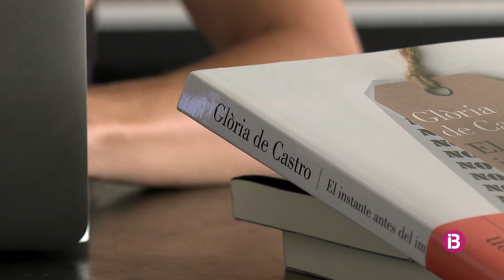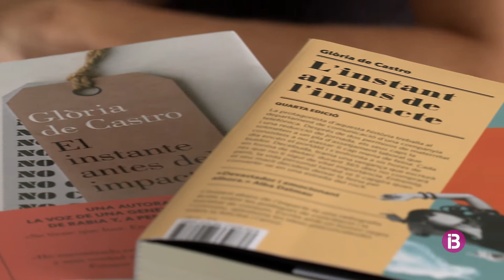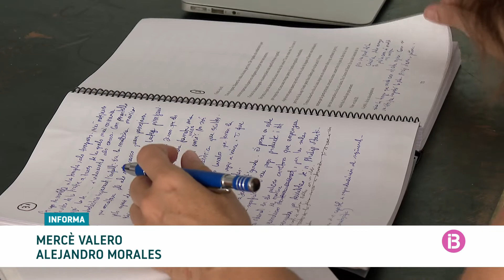Glòria de Castro: un èxit literari gestat a Mallorca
La seva primera novel·la, 'L'instant abans de l'impacte', ha estat Premi Llibreter 2022